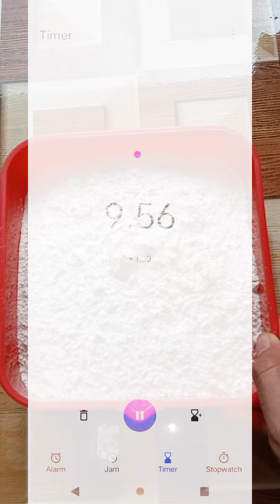DONAT MONTOK EMPUK TANPA ULEN/MIXER || TAHAN EMPUK SAMPE 4 HARI !!!!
Bahan :
300gr tepung terigu
2sdm gula
1 bh telur
½sdm fermipan
17sdm air suhu ruang
4½sdm minyak goreng
2sdm susu bubuk
Garam secukuonya